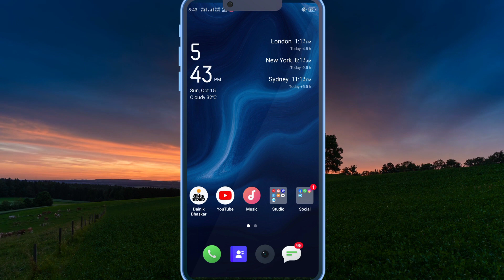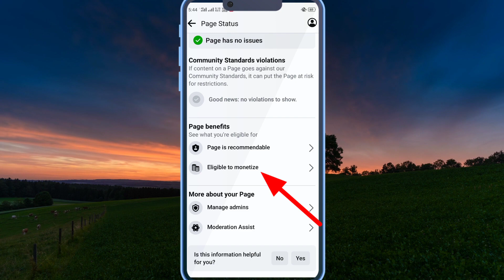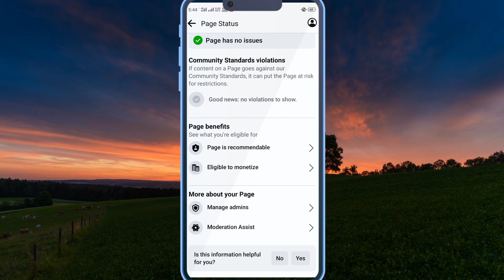अब यहां से चेक करें Copy- Pest Facebook page मोनेटाइज होगा या नहीं 😱😱😱